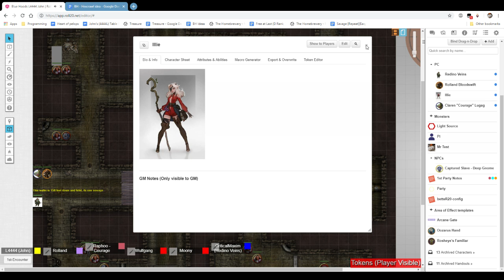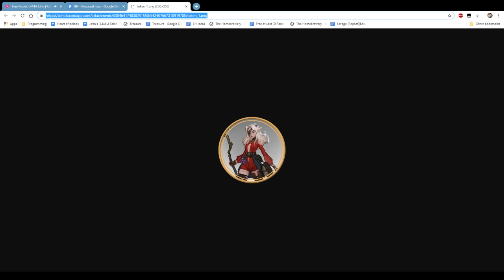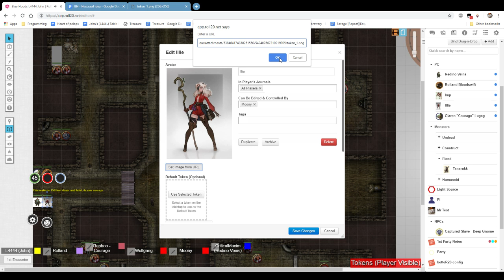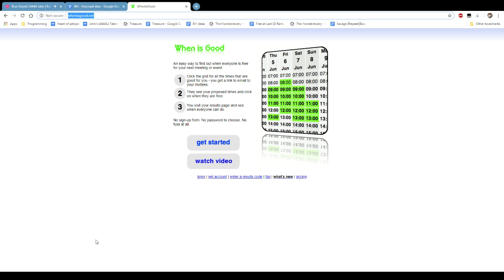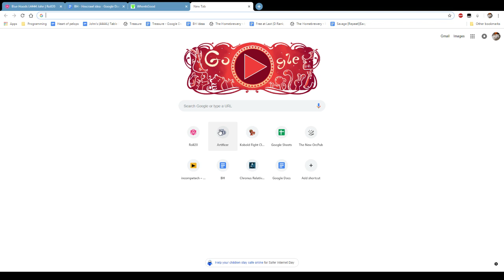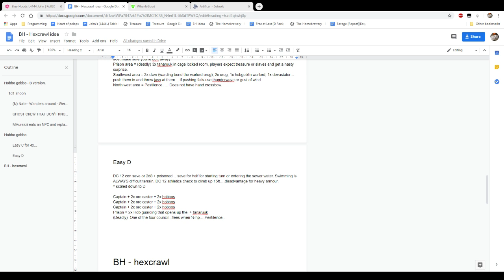Hobbo Gobbo - Easy D-Rank - Illie, Rolland, Courage, Redino